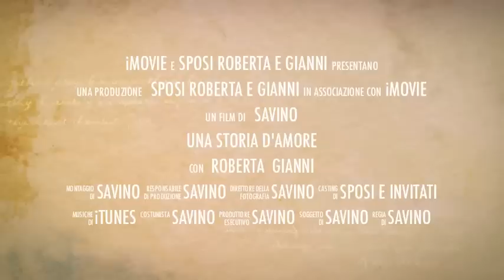sposi roberta gianni 5 5 12